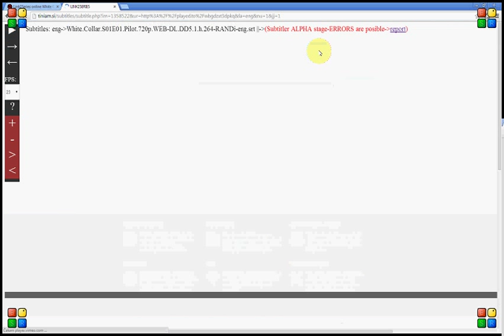Watch White Collar online with subtitles all episodes!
Watch White Collar online with subtitles for free!